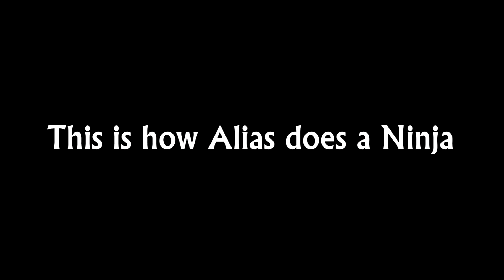CS:GO - From Downtown! (#65)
I clutched??? WHAAAAAAAT??!!!

Hans Zimmer - Call of Duty Modern Warfare 2 OST - 24 The Armory Searching the Cells
Hans Zimmer - Call of Duty Modern Warfare 2 OST - 31 Assaulting the Submarine Base Launch
Ironside Theme